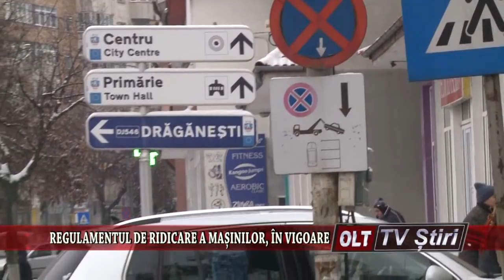REGULAMENTUL DE RIDICARE A MASINILOR IN VIGOARE 1601